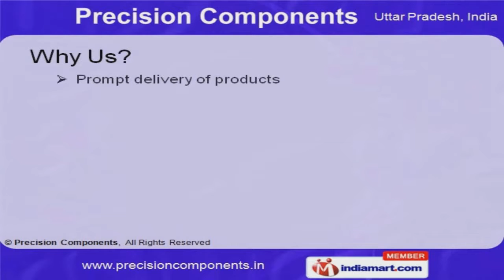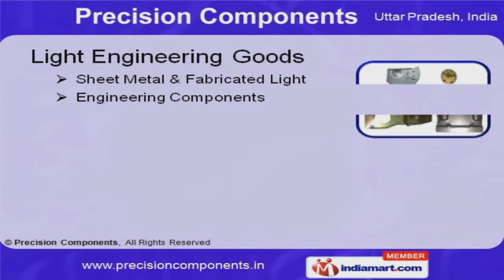Sheet Metal Components by Precision Components, Kanpur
Welcome to Precision Components, Manufacturer and Exporter of Industrial Components. We are an ISO 9001:2008 and 9002:1994 certified company, incepted in 2003 at Kanpur. We Cater to Automobile, Defence and other Sectors Capacious warehousing, Experienced and expert manpower make us the first choice of our clients. Europe and USA are some of the major markets. Our product list covers Components, Machinery Parts, Fixtures and Gauges. We have been able to offer Components. Machinery Parts offered by us are cost effective. Our clients can avail from us an exquisite range of Light Engineering Goods. We present a unique range of Press Tools, Fixtures and Gauges.